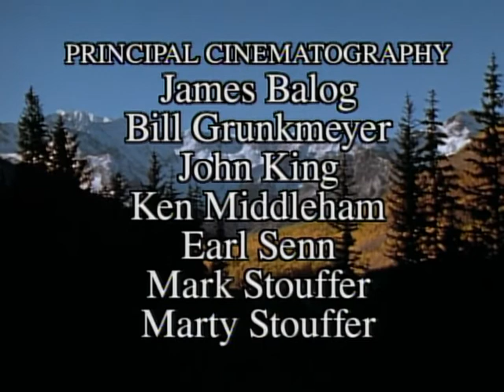Mountain Monarchs - Wild America Season 1 Episode 5 - Animal TV Show - The Dock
Alpine animals are truly the kings of survival. In order to survive in a severe and unpredictable habitat, all have adapted in special ways. A revealing time-lapse shows the development of Golden Eagle chicks. Also presented are the four Wild Sheep - the Dall, Stone, Mountain and Desert Bighorn - as they fight their everyday battle to endure and perform their ancient rituals of courtship.

Check out more incredible full episodes of Marty Stouffer's Wild America - the groundbreaking series that originally aired on PBS

This is the home of world class documentaries and reality TV shows. Whether your love of all things factual, lean towards science, history, wildlife, biography, sports sharks or nazis, you're in the right place!